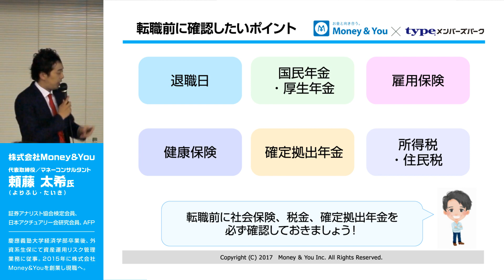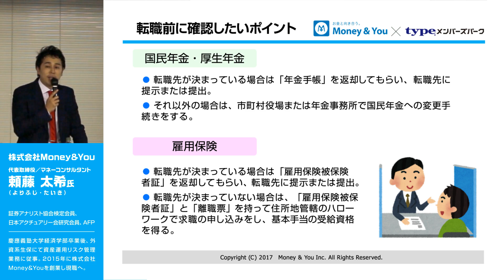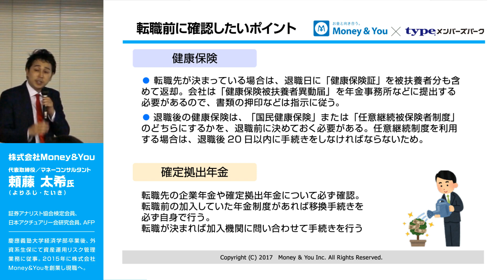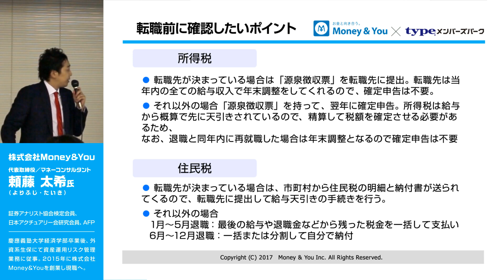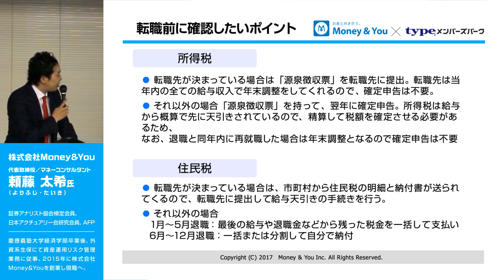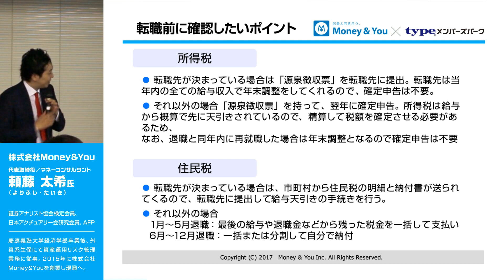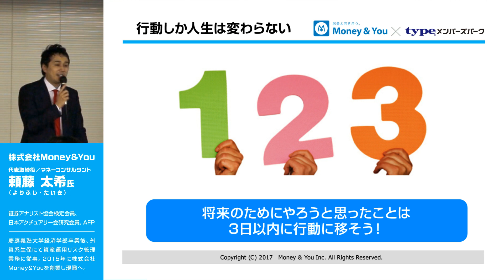知らないと損するお金の話「転職時におさえておきたい6つのポイント」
「退職日と再就職日が1日でも空いたらしなくてはいけないことって？」
「転職先が決まっている場合と決まっていない場合で異なる退職後の諸手続、詳しく知りたい！」

いざという時に必ず役立つ、転職に関わるお金や制度のあれこれを、現役マネーコンサルタントが解説します！

※本動画は2017年7月にtypeメンバーズパークが主催したイベントにて撮影されたものです

【講師紹介】
マネーコンサルタント／(株)Money＆You代表取締役
頼藤 太希氏
慶應義塾大学経済学部卒業後、外資系生保で資産運用リスク管理業務に従事。2015年に(株)Money＆Youを創業、現職へ。女性のための一生涯の「お金の相談パートナー」が見つかる場『FP Cafe』を運営。コラム執筆、書籍監修、講演など日本人のマネーリテラシー向上に努めている。著書は「やってみたらこんなにおトク! 税制優遇のおいしいいただき方」(きんざい)、「税金を減らしてお金持ちになるすごい！方法」(河出書房新社)など多数。日本証券アナリスト協会検定会員。ファイナンシャルプランナー(AFP)